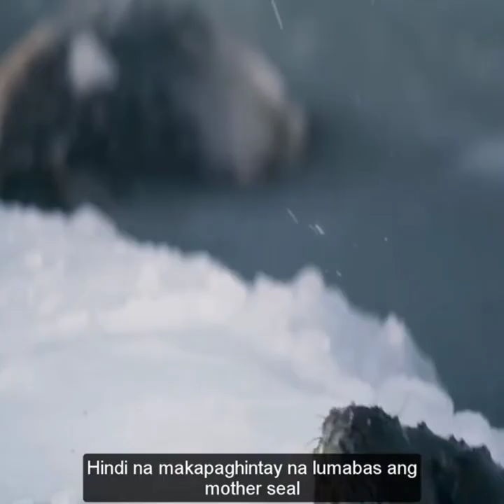Bagong Panganak Na Seal Ay Marunong Nang Lumangoy At Umalis Sa Kanyang Ina